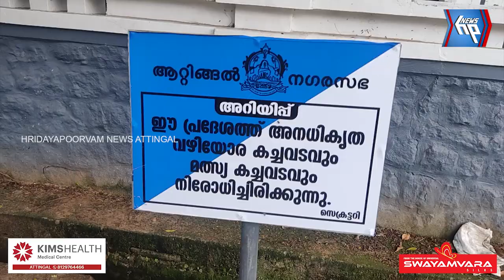മീനെടുത്താലും എന്റെ കലമെടുക്കല്ലേ; തൊഴു കൈയോട വൃദ്ധ; ഇടവേളയ്ക്ക് ശേഷം പരിശോധനയുമായി ആറ്റിങ്ങൽ നഗരസഭ